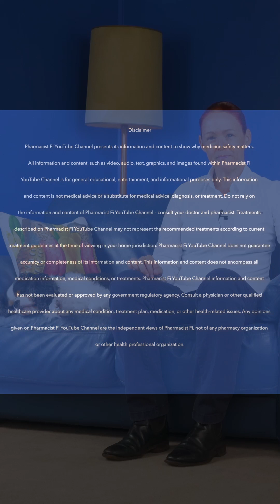First Gout Differences Between Men & Women - #3 of '10 Things You May Not Know About Gout'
In this video, PHARMACIST Fi looks at some surprising differences between men and women in where and when a first gout attack might happen.

The next video in this series will look at some of the things which may raise a person's uric acid level.

If you found this video interesting, please come back to watch the rest of the '10 Things You May Not Know About Gout' SHORTS video series in the coming weeks.

Here are links to videos PHARMACIST Fi has made recently about some medicines for gout:

We hope you found this video helpful.
If you would like to support PHARMACIST Fi to produce more Medicine Safety videos, please consider making a purchase from her Official Store , or making a paypal donation to PHARMACIST Fi